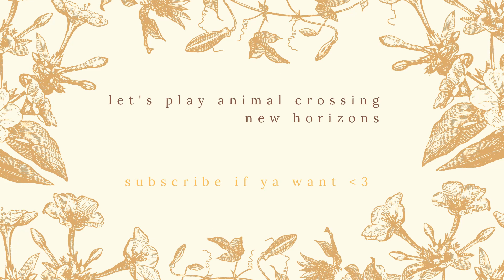my boyfriend visits ~ Animal Crossing New Horizons: part 6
Hiya and welcome to my wee channel. In this part of my Animal Crossing New Horizons playthrough, my boyfriend comes to visit Fika after he recently downloaded the game. I guess watching me have so much fun gave him the inclination to start his own island! Anyways, I'm sorry about the audio quality in this video... we haven't quite figured out how to huddle around my mic and he was feeling a little shy.

Cheers,

Billie